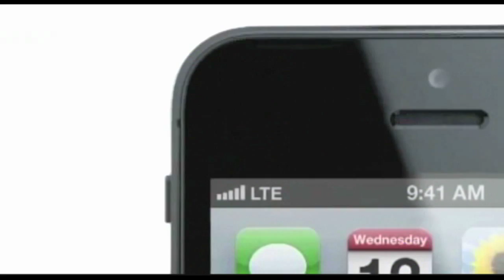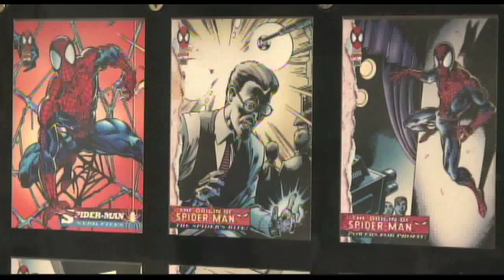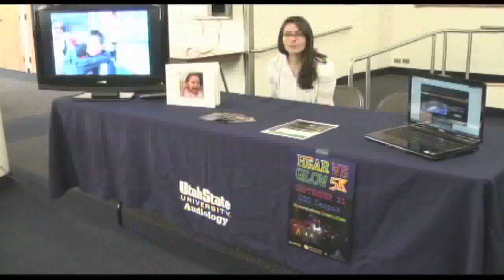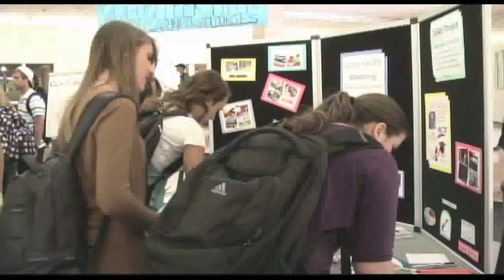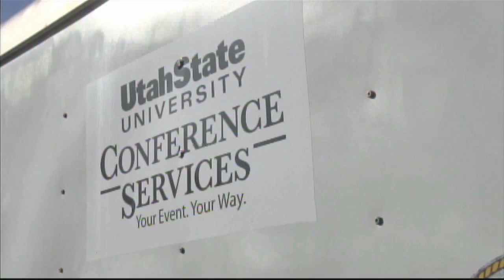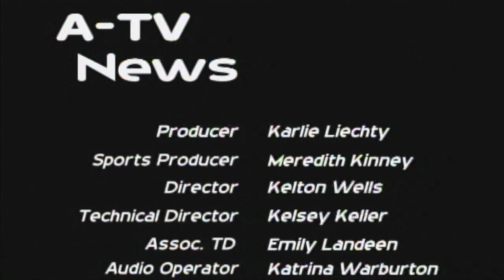A-TV News September 19, 2012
It's Ag Week! Who decides how canals look/work in Logan? Can you get free energy from water? How strong is spider silk? USU sets a land speed record, but the car's fuel could give YOU gas, Top of Utah Marathon, USU Hockey and Soccer, and get your date on the ropes.